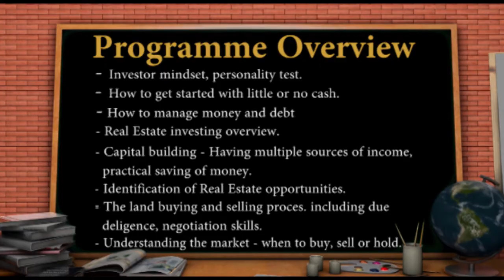OUR COACHING PROGRAMME ABOUT BUYING & INVESTING IN REAL ESTATE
How we wish we get those who have gotten ahead of us to direct us,  Property Hall Investment Ltd we understand how important this is, we have therefore taken this as our responsibility to train you on how to invest in the Real Estate, join our online training this July on the 14th of July 2022 which we will be undertaking exclusively online just for you to capitalize on this amazing Real Estate Industry.